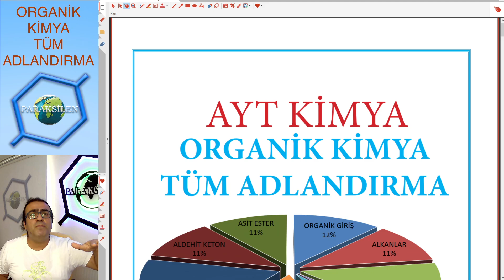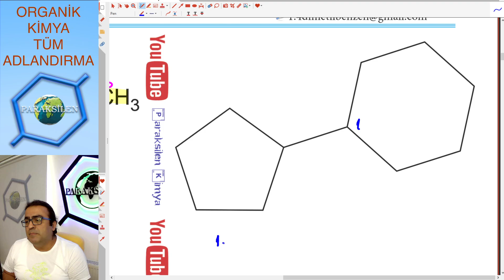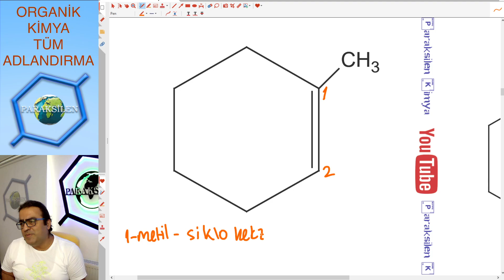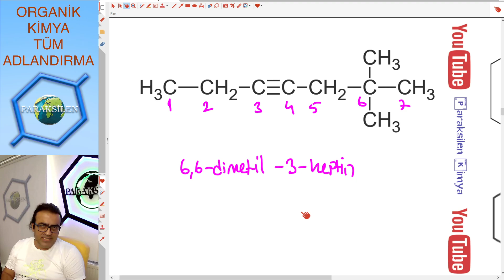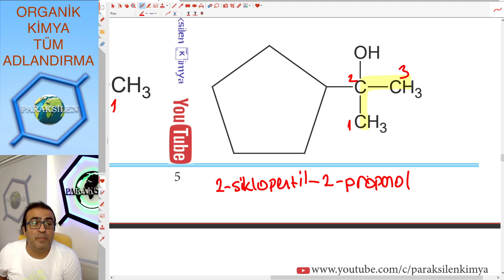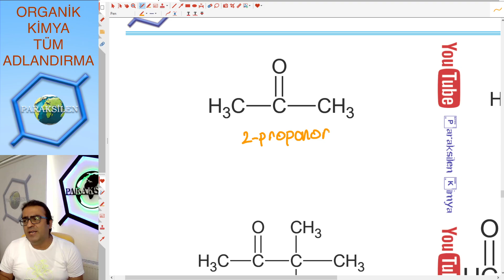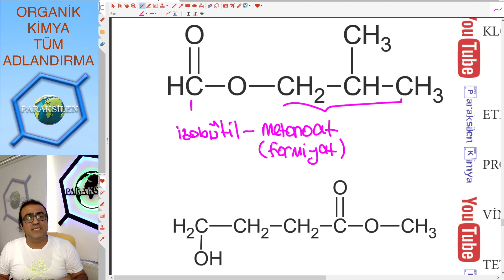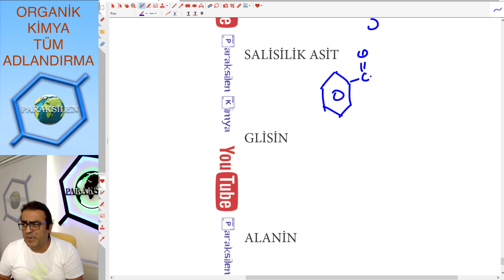Organik Kimya - TÜM İSİMLENDİRMELER (2021)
Uzun süredir istediğiniz organik kimyadaki tüm adlandırmalar tamamen özgün örneklerle tek videoda. 💪🏻😉💕💕💕